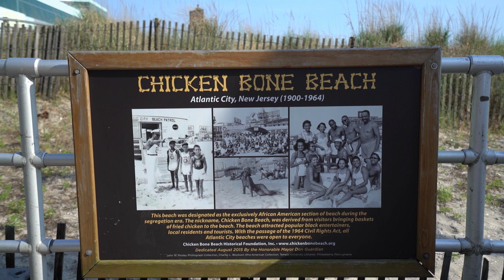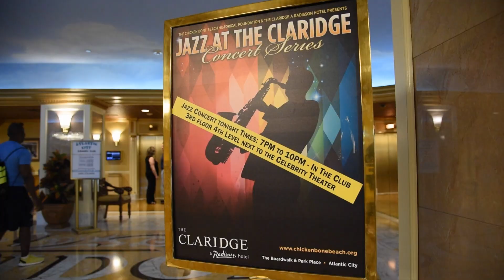Atlantic City's Chicken Bone Beach Jazz